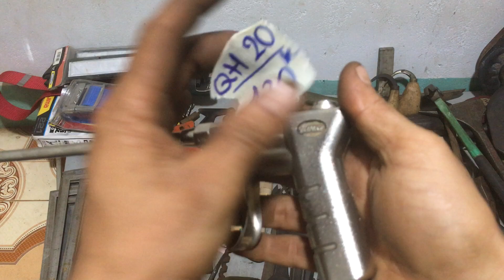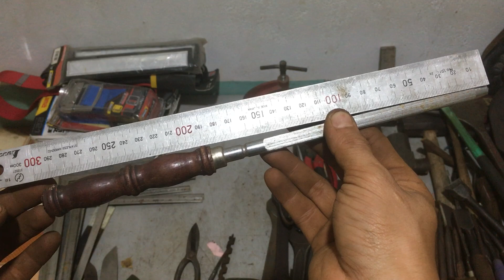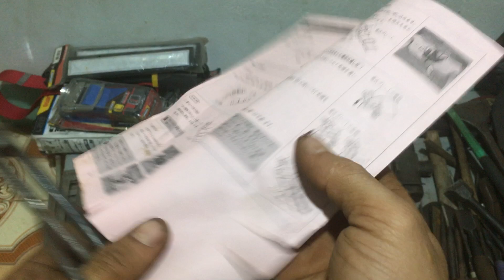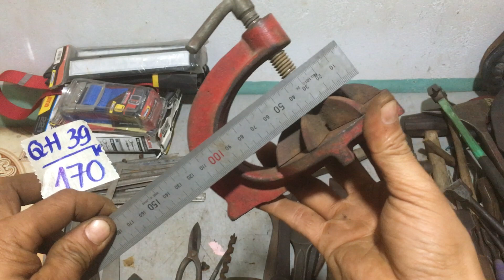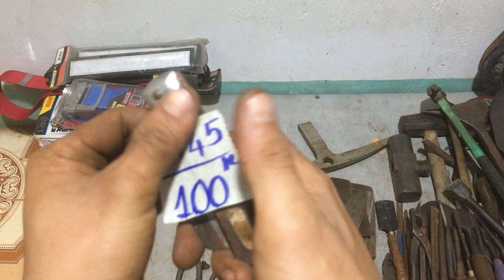Clip mã QH,dây điện,tai gấu,dao ghép,xịt hơi…0349653147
Các anh chị chốt mã QH